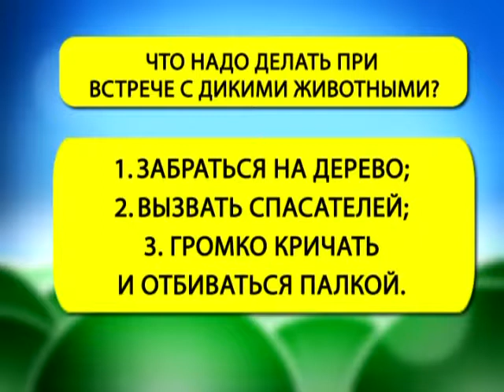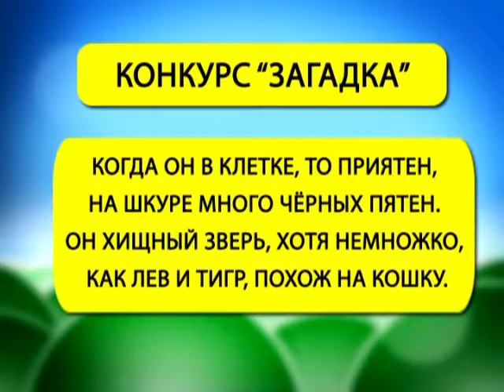Страна безОпасности 11 09 2017